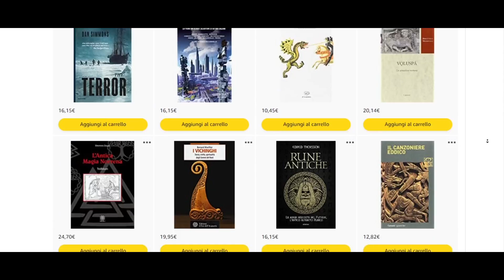Fairy Tale, il nuovo romanzo di Stephen King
Uscito il nuovo romanzo di King? Preordinato, arrivato, letto rapidamente e recensito. Un dark fantasy ambientato nel mondo de La Torre Nera, forse un Yuong Adult, che è...

⚡ I miei romanzi, social, iniziative e contatti, tutto a questo link! ⚡